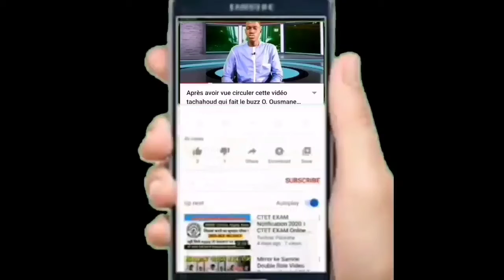D'ars Fajr Du 05 août 2021 - Oustaz Seydou Ly. ( h.a)